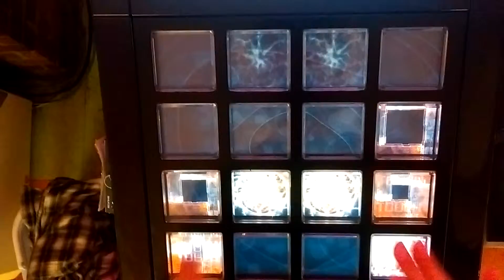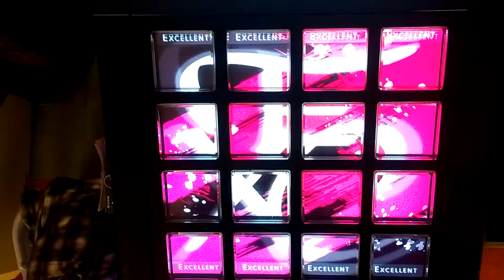[jubeat]my cosmic world[EXT] EXC